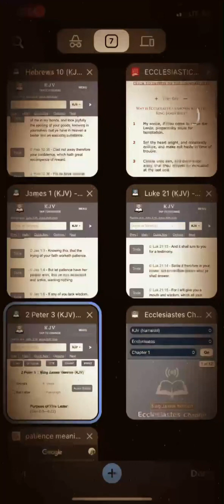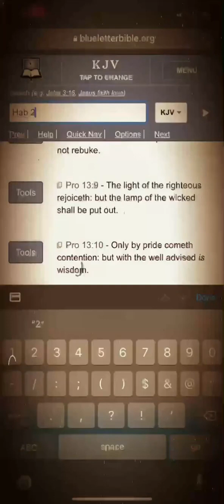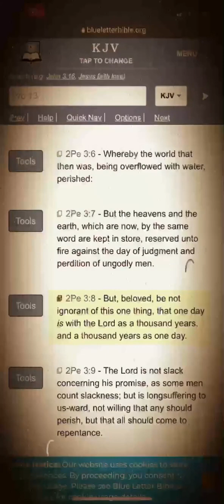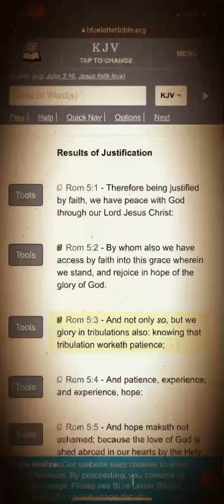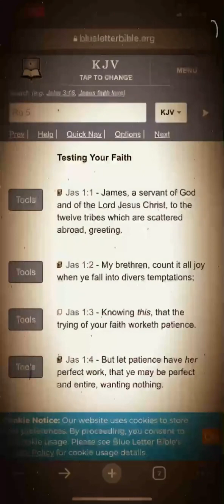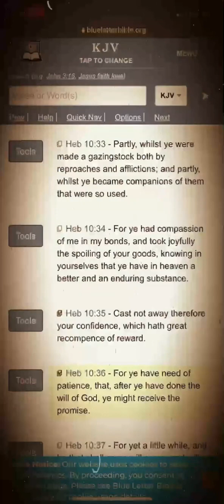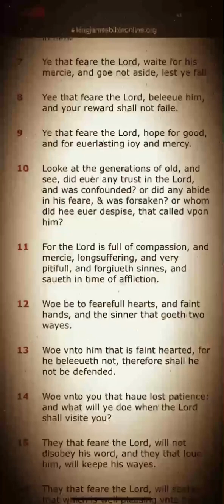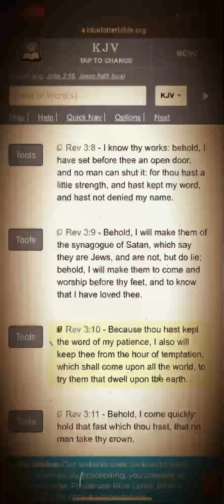But At The End It Shall Speak